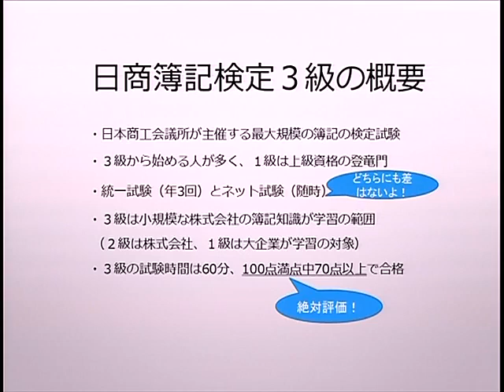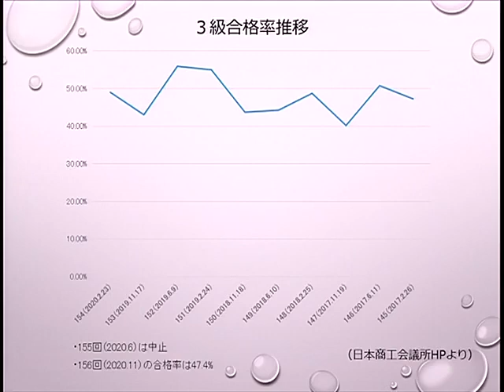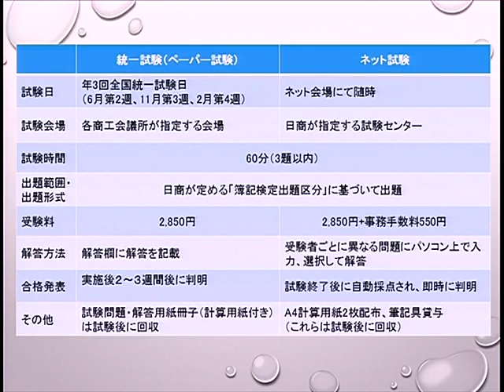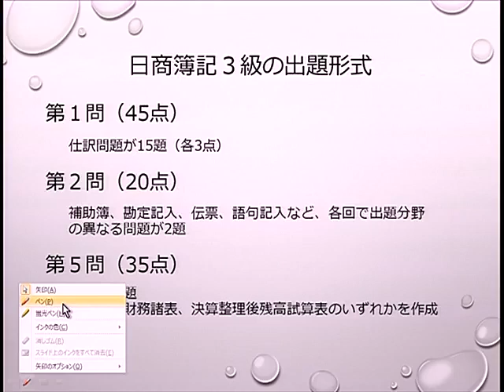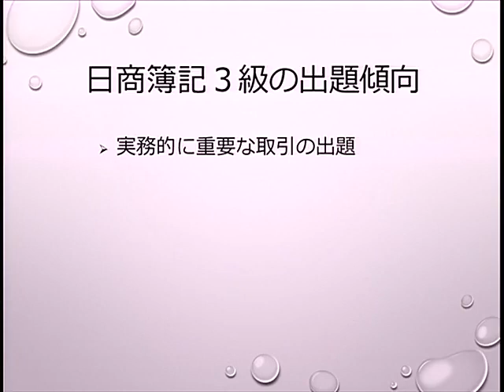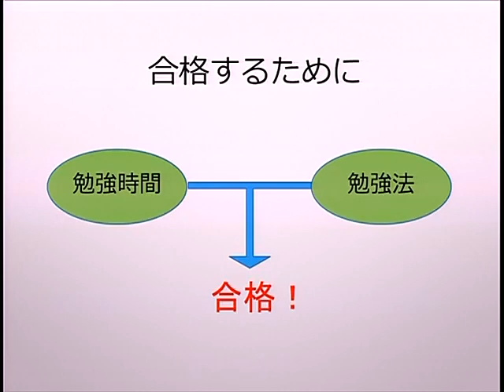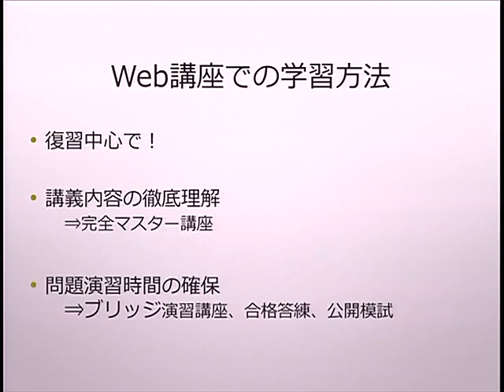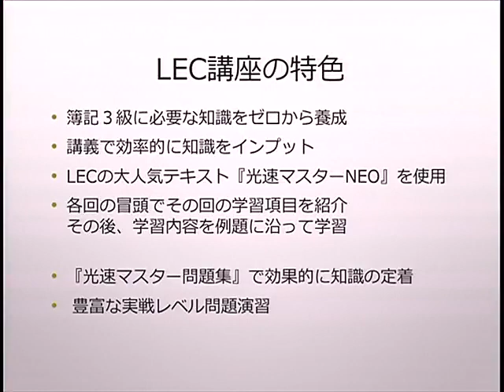髙井講師が教える ３級合格のポイント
3級講座担当‹髙井›講師が3級合格学習法についてご案内いたします。